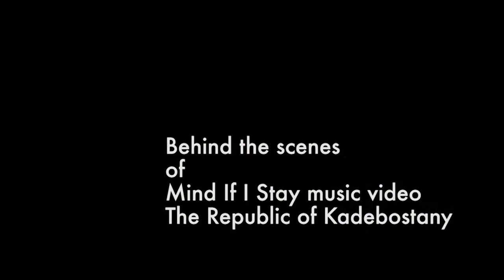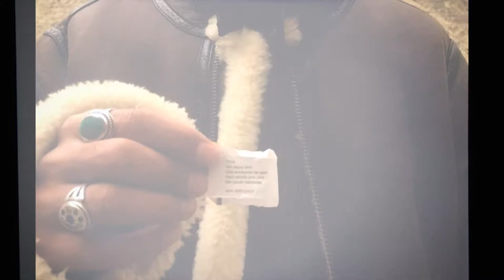Mind If I Stay Behind the Scenes Video in Super 8 style